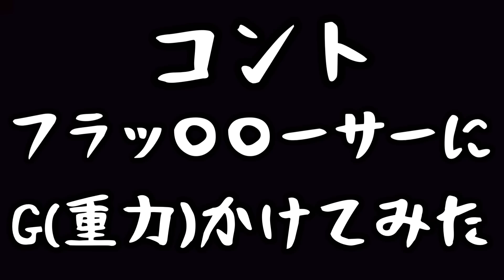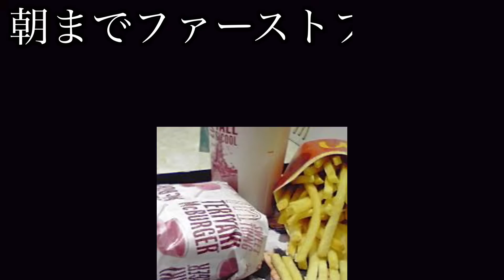11月から〇〇が解禁？！しかしその裏ではあの一族が暗躍していた…！！